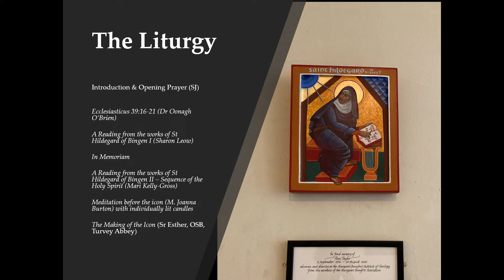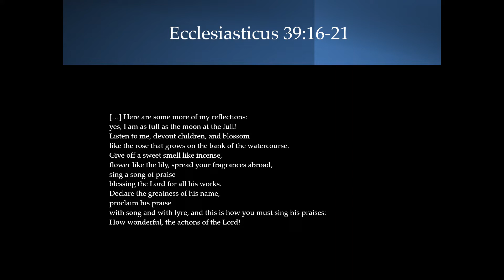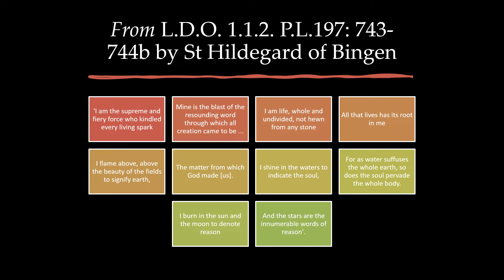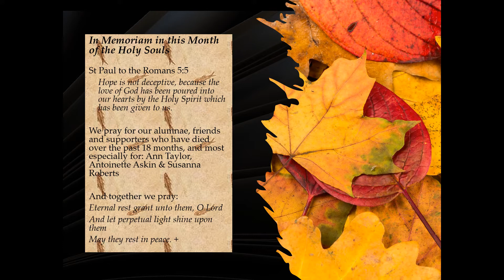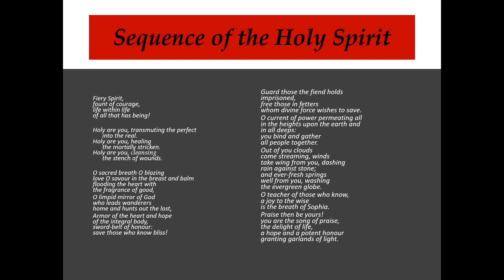MBIT meditation 18 November 2021 'The Making of The Icon - Hildegard of Bingen'